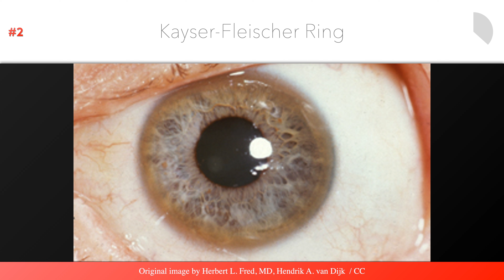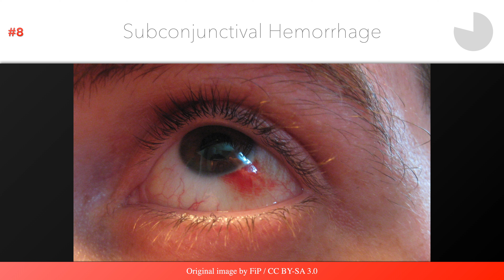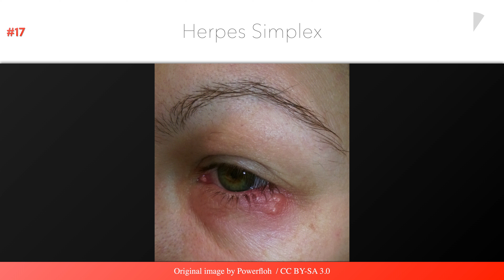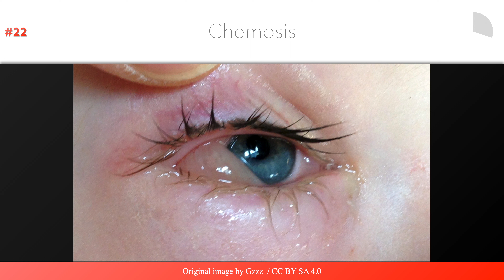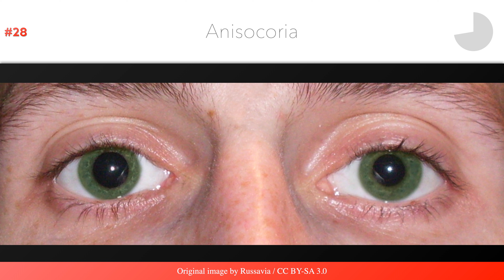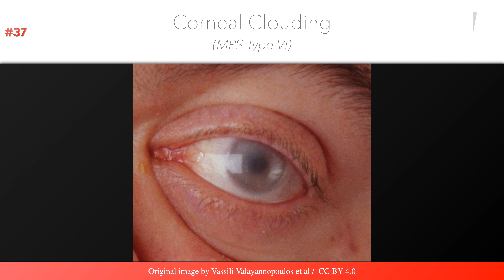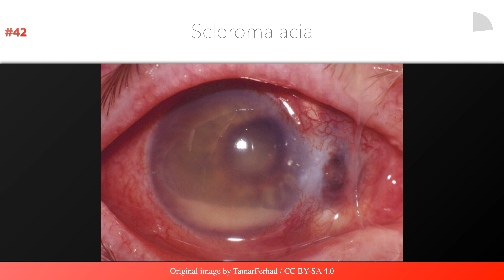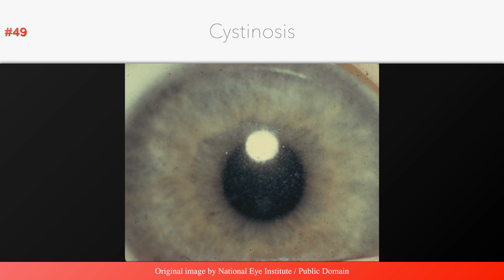Ophthalmology Quiz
Attempt to identify findings in 10 seconds or less. This quiz involves a variety of ophthalmologic pathologies, ranging from infections to inherited conditions.

WARNING: It is often not possible to establish a diagnosis on the basis of an image alone. This quiz is more for fun than a true test of knowledge or skill. Please enjoy responsibly :)

0:00 Introduction
0:13 Get Ready
0:19 Question 1
1:39 Question 5
3:19 Question 10
4:59 Question 15
6:40 Question 20
8:19 Question 25
10:00 Question 30
11:40 Question 35
13:20 Question 40
15:00 Question 45
16:41 Question 50
17:12 Recommendations